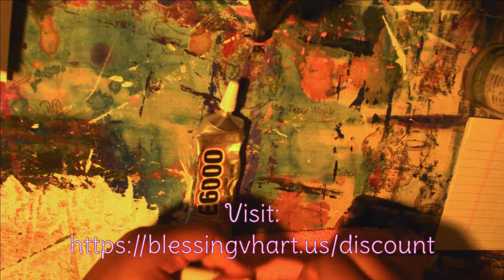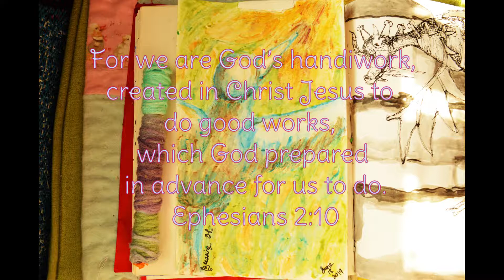Decorating My Copic Marker Water Brush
I show my process of decorating my former copic marker. You can read my process on my blog article:

Never be afraid to try something new! :)